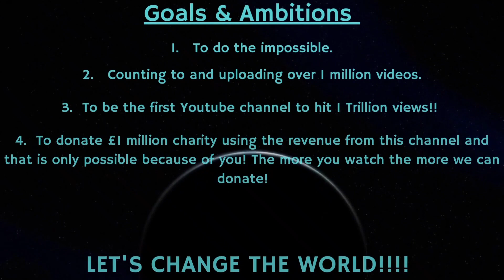Counting to ONE MILLION!!, This is Number 80,882